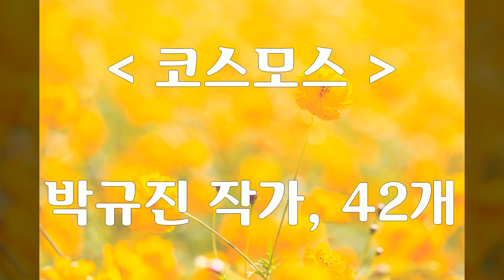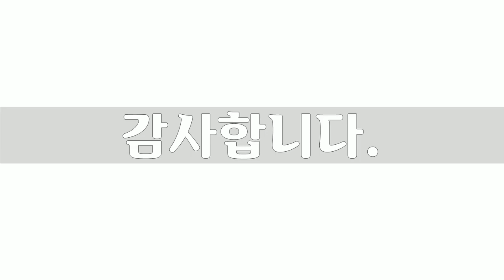코스모스, 42장, 코스모스사진, 박규진, 공유마당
본 영상은 박규진 작가님이 공유마당에 기증한 사진컨텐츠를 기반으로 제작한 영상입니다.